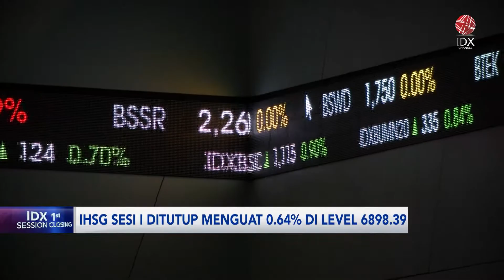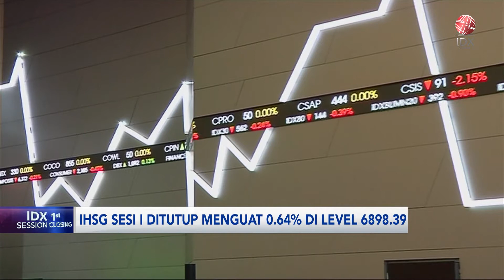IHSG Menguat ke Level 6.898, di Sesi I (03/08/2023) | IDX CHANNEL